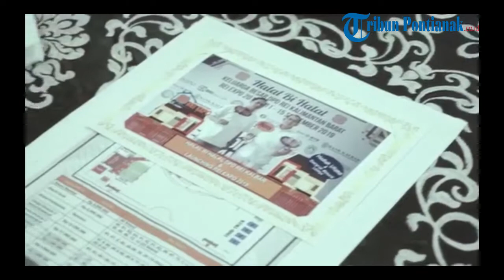Gelar Halalbihalal, REI Kalbar Launching Kegiatan REI Expo 2019